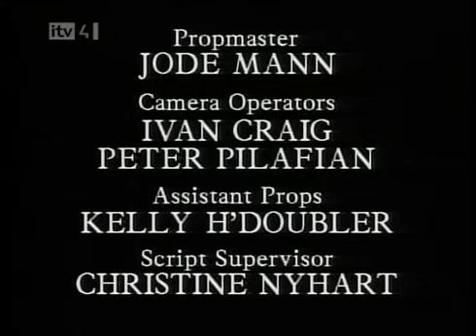The Larry Sanders Show - 2x11 "Broadcast Nudes"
Darlene is asked to pose for Playboy.